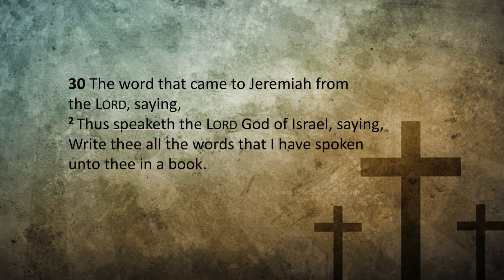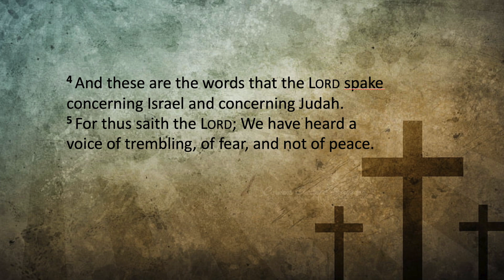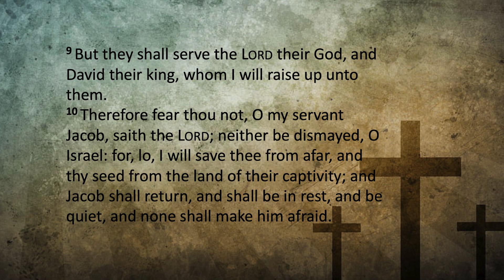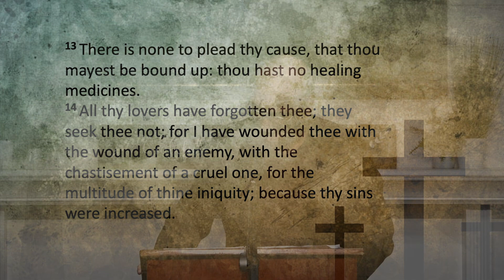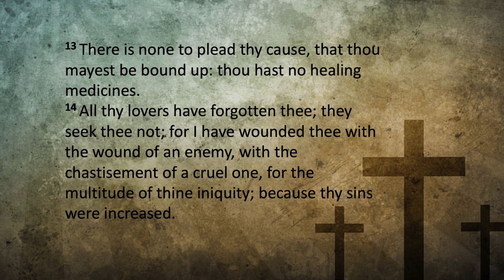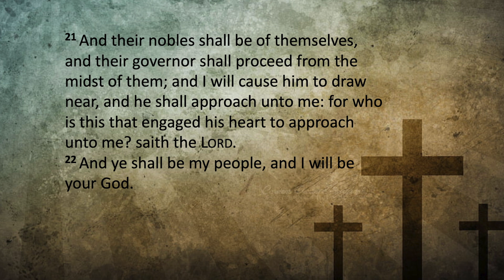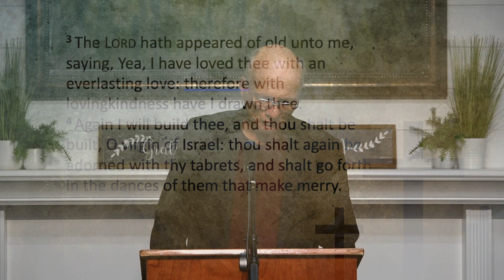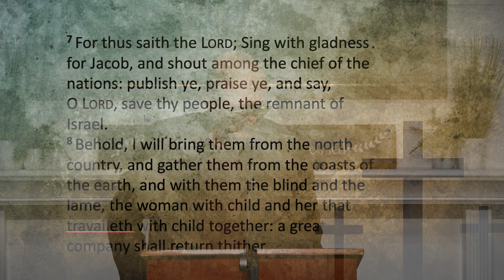Events of the Future: Part 1 | Jeremiah 30-31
Pastor Terry Reynolds teaches from chapters 30-31 in the book of Jeremiah with a message entitled, "Events of the Future: Part 1."